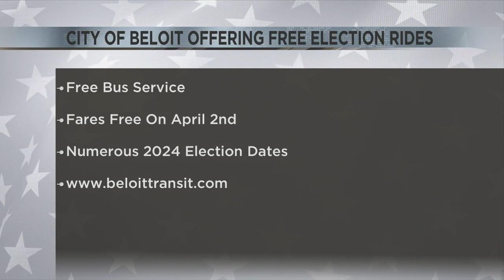City of Beloit to offer free rides to polls for upcoming election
The City announced March 26 that all fares will be free next Tuesday, April 2nd, for election day/